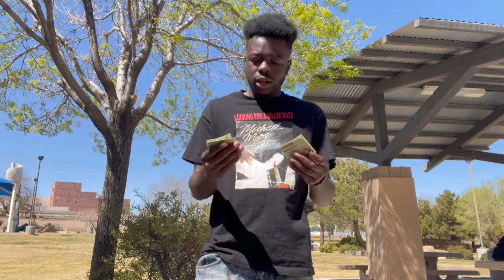Should I get a Gary Fisher Bike or a Moped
As I upload this video my phone is dying and I’ll soon be making my decision y’all stay tune

ladarrenld_035